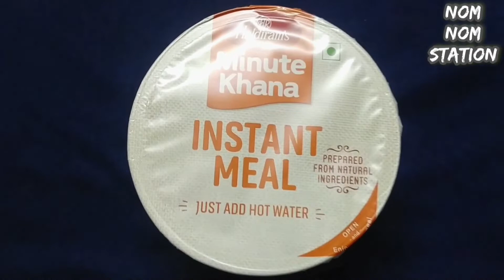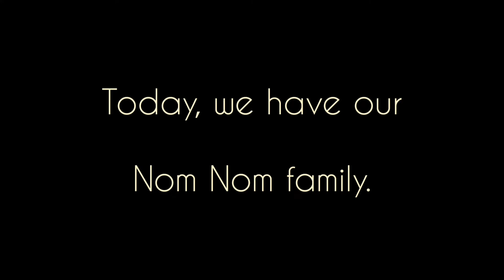1 Year Of Our Journey | Nom Nom Station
Greetings, beautiful people. 🙋🏻‍♀️🙋🏻‍♂️

Thank-you for supporting us. On the first anniversary of our channel, we bring to you a small video as a token of our gratitude for all your love.

Your love is appreciated. ♡

✔ About Us 🙋🏻‍♀️🙋🏻‍♂️

This YouTube channel is run by two siblings who love, discuss, cook, order, cherish and relish food. We appreciate your support in our journey of sharing that zeal with the world.